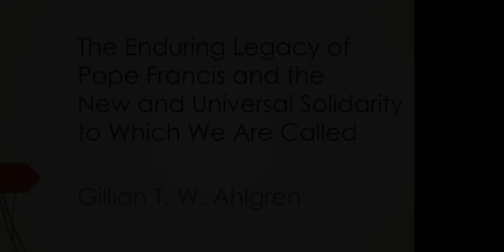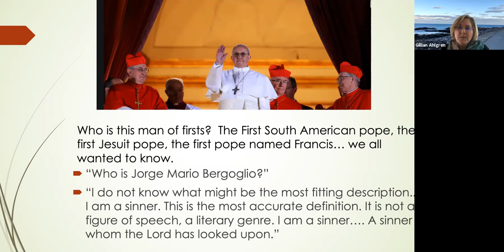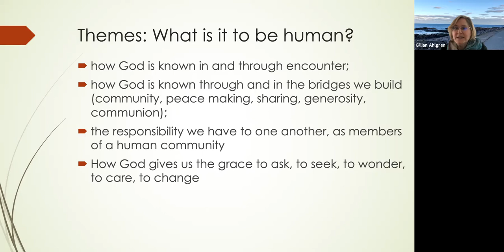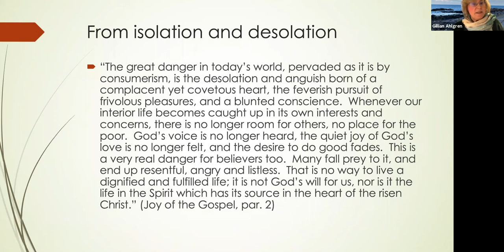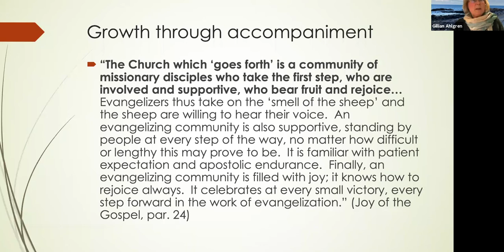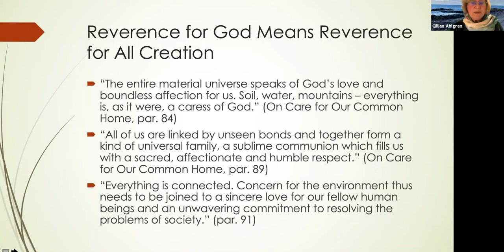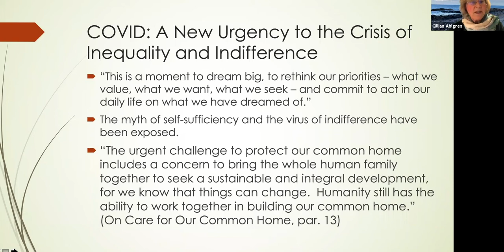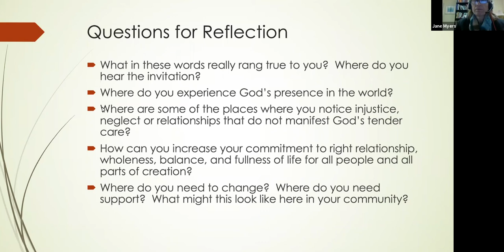Gillian Ahlgren: The Enduring Legacy of Pope Francis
Gillian Ahlgren's lecture on the Enduring Legacy of Pope Francis is part of Bellarmine's theology lecture series.

A document explaining key points and questions can be found